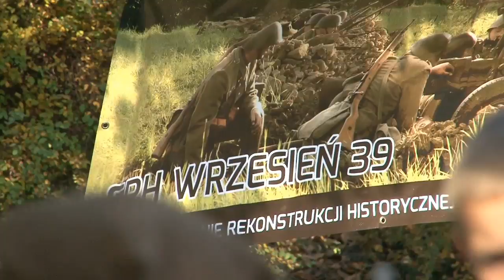Warsztaty poświęcone mjr Henrykowi Dobrzańskiemu ps. "Hubal"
Prezentujemy pierwszy z serii filmików dokumentujących realizację projektu "O Grygowej z Tetmajerem wśród Łabędzi na Akacji" z młodzieżą z osiedla im. Antoniny Grygowej. Spotkanie poświęcone było Majorowi Henrykowi Dobrzańskiemu ps. "Hubal" i sytuacji Wojska Polskiego we wrześniu 1939 roku.
Projekt "O Grygowej z Tetmajerem wśród Łabędzi na Akacji" realizowany jest przez Dzielnicowy Dom Kultury "Bronowice" przy dofinansowaniu ze środków Ministra Kultury i Dziedzictwa Narodowego. Informacje i relacje z pozostałych warsztatów przeczytać można blogu projektu